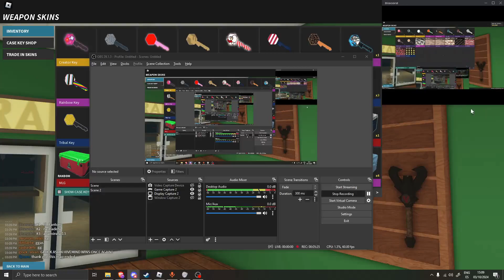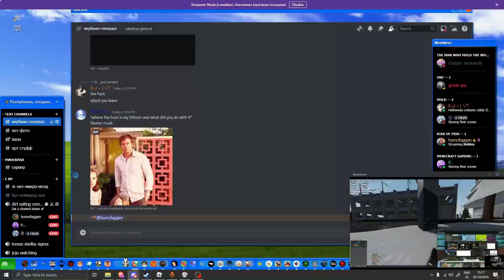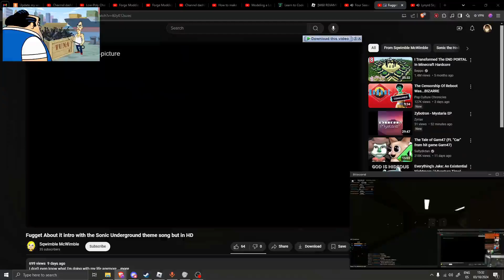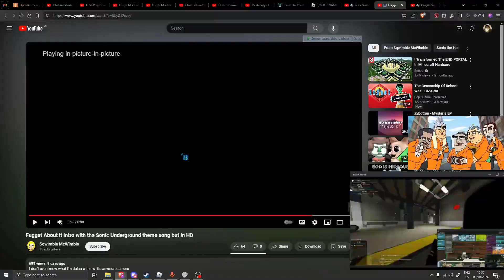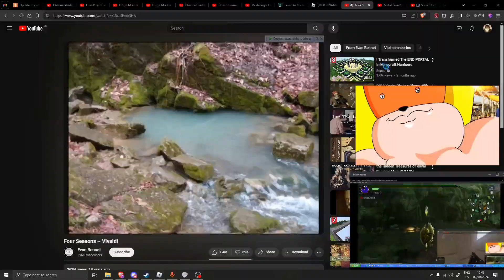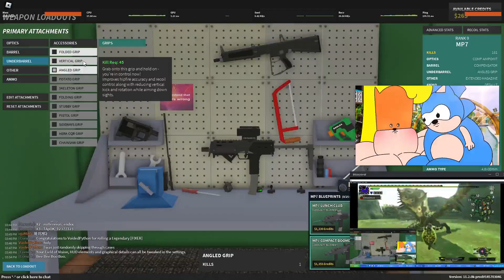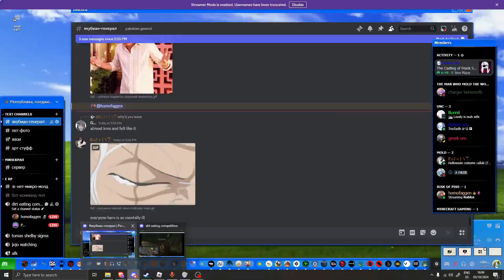schizo forces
playing phantom forces the way it was meant to